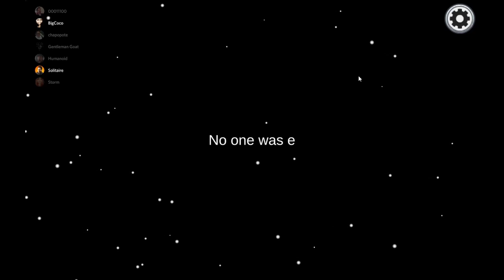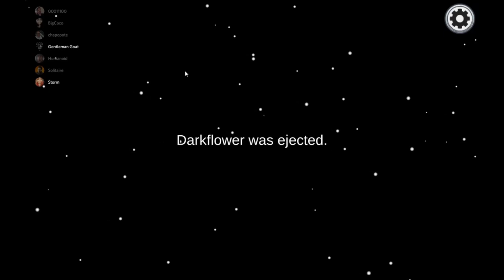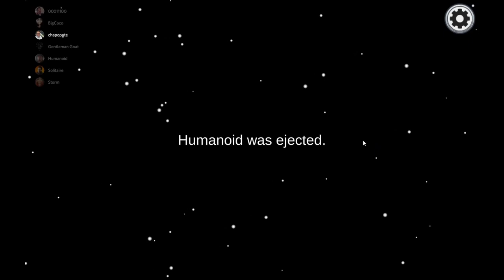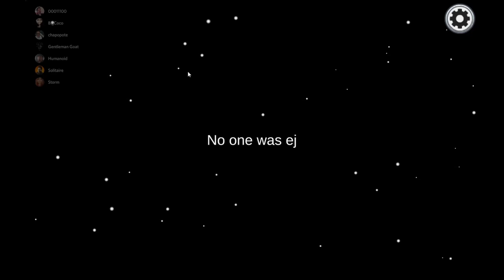Among Us - Bissshh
The title man. The title.